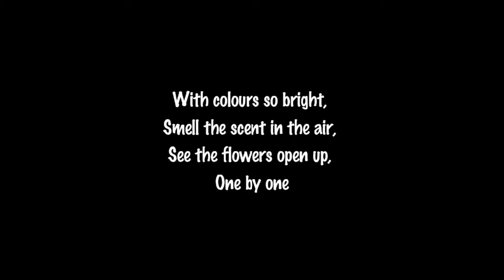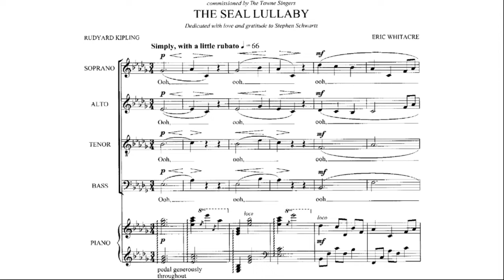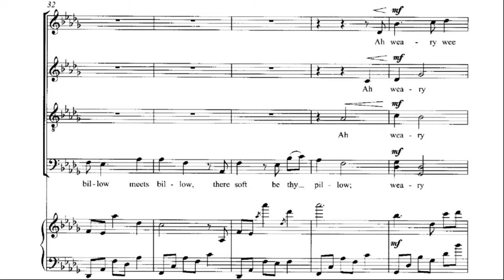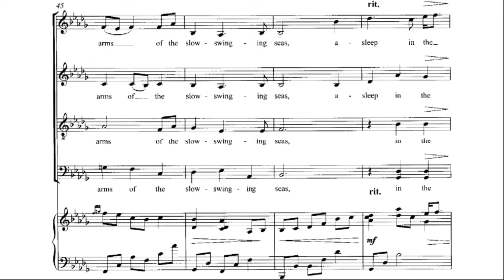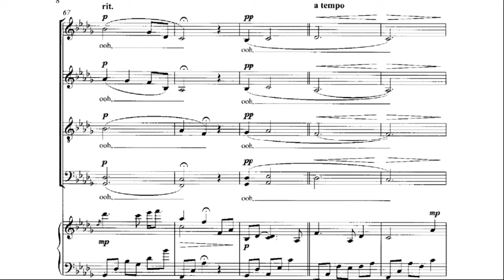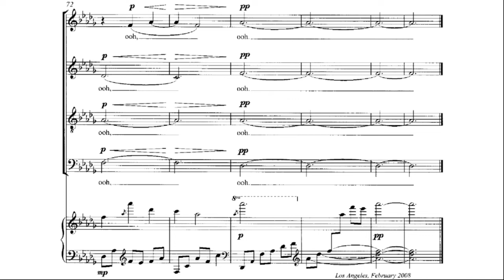Y 3 and 4 Spring Term week 4